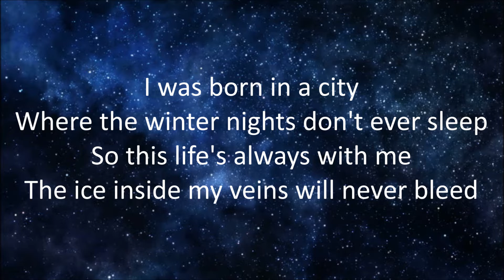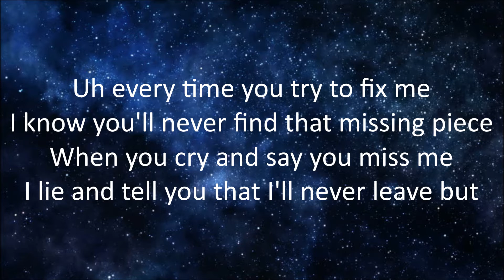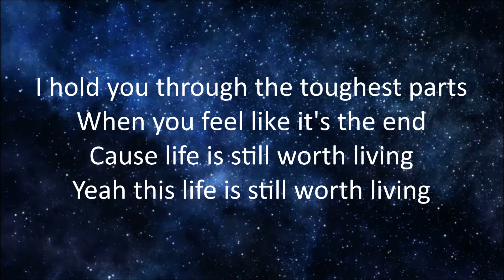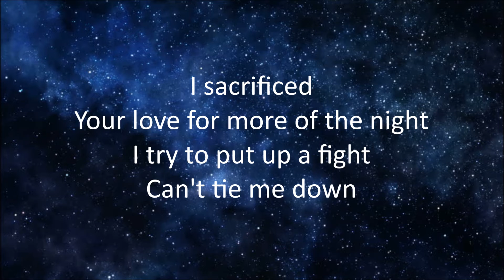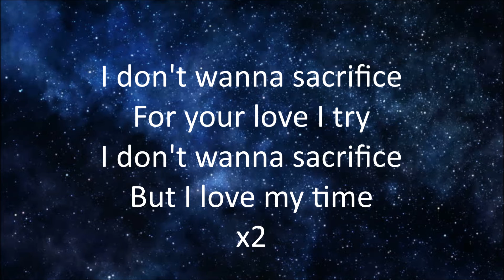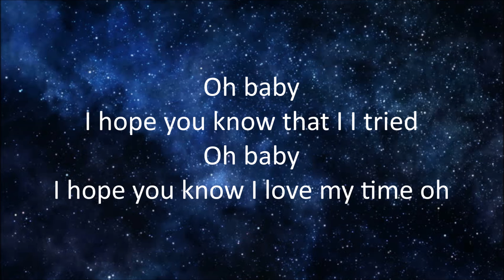The Weeknd - Sacrifice [Lyrics]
Sacrifice
By: The Weeknd